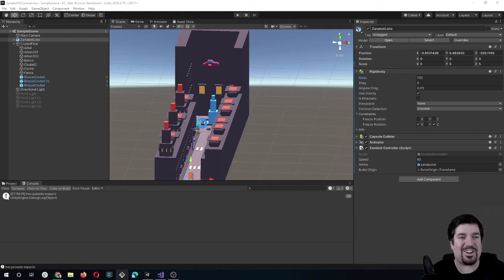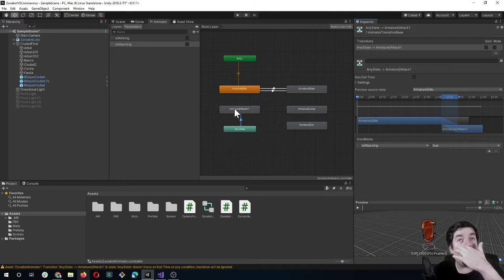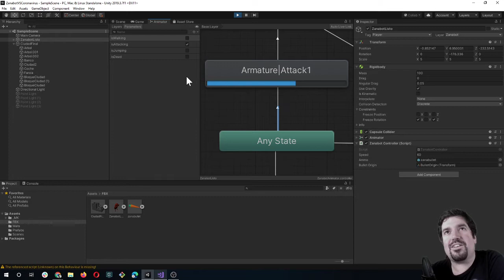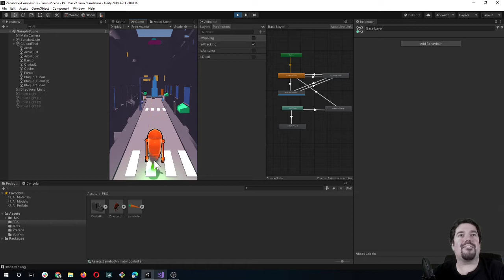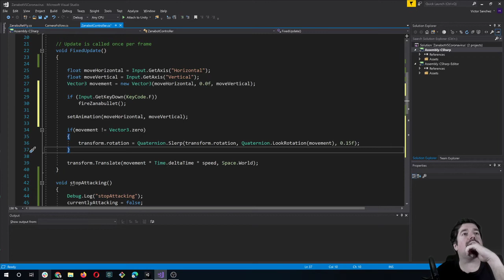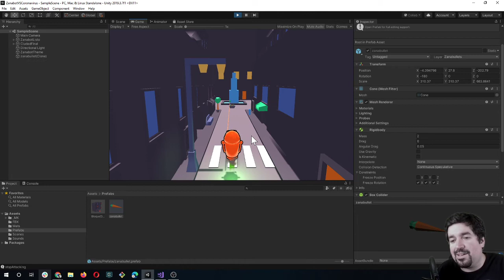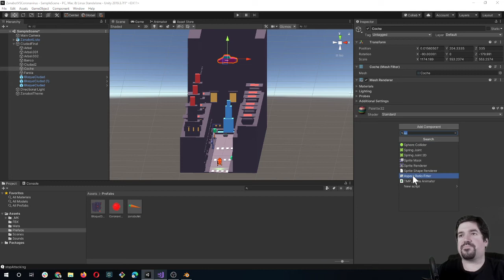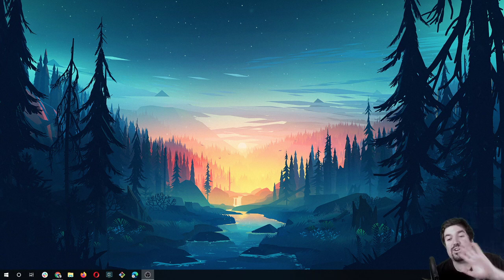La gran aventura de Zanabot VI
Continuamos programando en Unity3D, hoy aprenderemos, fisicas en unity, más control de cámaras, colisiones, prefabs e instancias! A por todas! 🙂